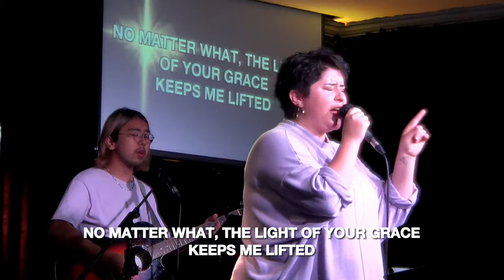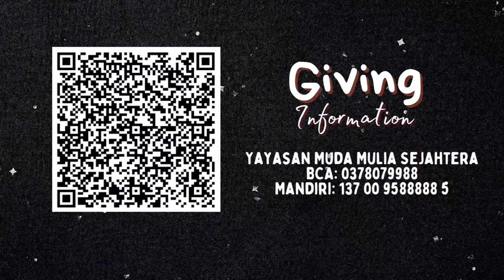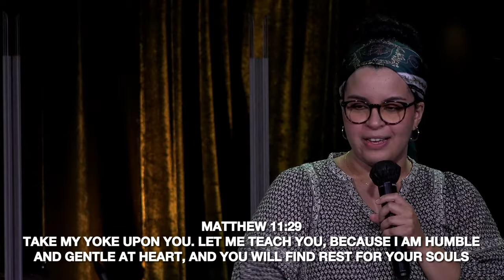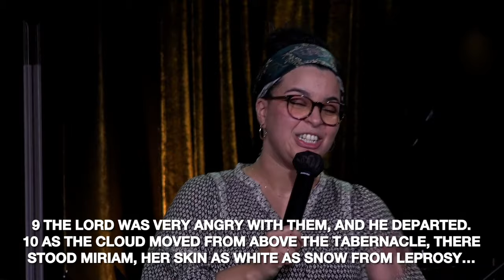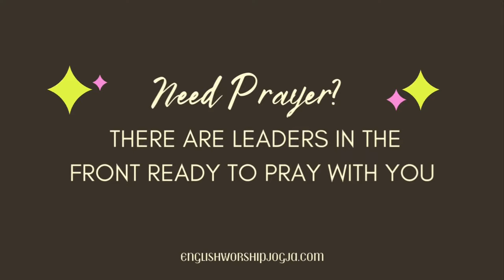Fruit of the Spirit: Gentleness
Christians are supposed to be tough, right? We’re supposed to fight evil and persevere. So why would God want us to be gentle? That seems like the opposite….or is it? Join us this week as we try to figure out one of the most misunderstood fruits of the Spirit and learn how to have strength under control.

Join us each week as we empower you to pursue your God given purpose in God's global plan at 10AM & 5PM WIB ONSITE ONLINE on YouTube for the LIVE STREAM: English Worship Jogja. You can watch any time on IGTV @ewjogja
englishworshipjogja is a charismatic christian church in english in yogyakarta led by American Pastor @jamie2indo .